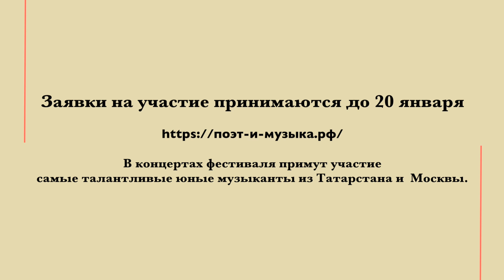Анонс конертов фестиваля «Поэт и Музыка»